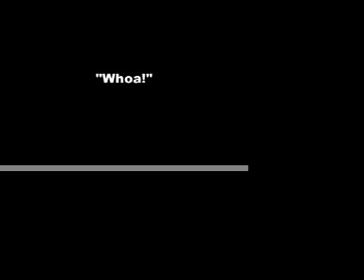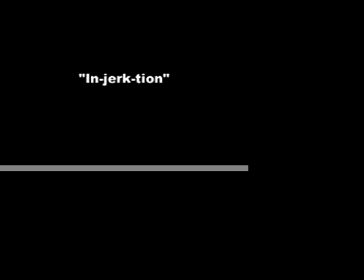Injection Series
What an injection ballpoint pen can do to boredom...